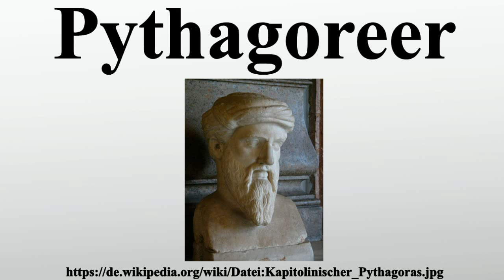Pythagoreer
Vielen Dank für Ihre Unterstützung:

Als Pythagoreer bezeichnet man im engeren Sinne die Angehörigen einer religiös-philosophischen, auch politisch aktiven Schule, die Pythagoras von Samos in den zwanziger Jahren des 6.Jahrhunderts vor Christus, in Unteritalien gründete und die nach seinem Tod noch einige Jahrzehnte fortbestand.Im weiteren Sinn sind damit alle gemeint, die seither Ideen des Pythagoras aufgegriffen und zu einem wesentlichen Bestandteil ihres Weltbildes gemacht haben.Wegen der verworrenen Quellenlage sind viele Einzelheiten der philosophischen Überzeugungen und politischen Ziele der Pythagoreer unklar, zahlreiche Fragen sind in der Forschung stark umstritten.

Bild-Copyright-Informationen
Urheber Info: Der ursprünglich hochladende Benutzer war Galilea in der Wikipedia auf Deutsch